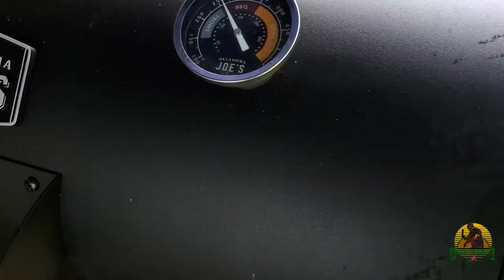BBQ SPARE RIBS WITH REGGAE SPICE HOT AND SPICY JERK MARINADE || 3-2-1 JERK BBQ RIBS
Ingredients:
Equal parts Salt, Pepper and Garlic powder to coat 1 slab of ribs
Killer hogs BBQ Rub
Reggae Spice Hot and Spicy Jerk Marinade
Booyah Jamaican Seasoning
Island Grill BBQ Rub
BBQ Sauce of choice
Butter
Brown Sugar 5
Directions:
Add liberal amount of dry rub to you ribs back and front .
Smoke for 3 hours at 225-250 degrees.
During this time i make my BBQ sauce. After 3 hours, wrap ribs in foil with butter, sugar and bbq sauce and cook top side down for two hours.
After two hours, Unwrap ribs and glaze with liquid from the wrap and some BBQ sauce and cook for another hour to caramelize sauce on bark.

Oklahoma Joe's Bronco smoker on amazon
Oklahoma Joe's Highland Smoker on Amazon
My 6 probe Inkbird thermometer
My Inkbird Instant read Thermometer
My favorite Cleaver
Reggae Spice is also on Amazon
My Weber Kettle
Griddle for my Weber Kettle
Vortex for Weber Kettle
My Ninja Foodi Deluxe
My Cosori Air Fryer Oven
My Main Camera
My 70-200 Sigma Lens
I shoot and edit on my phone